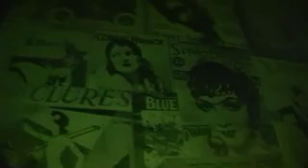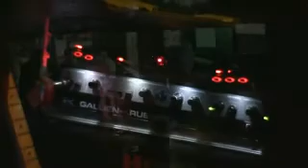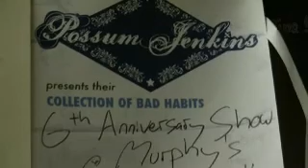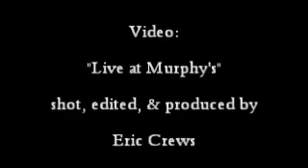Possum Jenkins - Ramble Still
Possum Jenkins "Ramble Still" with video from Murhpy's Irish Pub in Boone, North Carolina